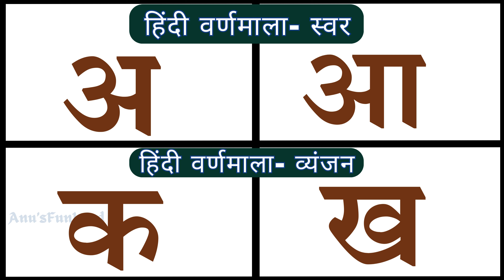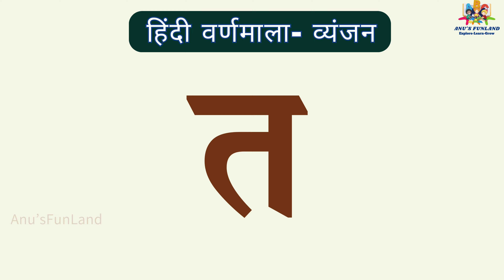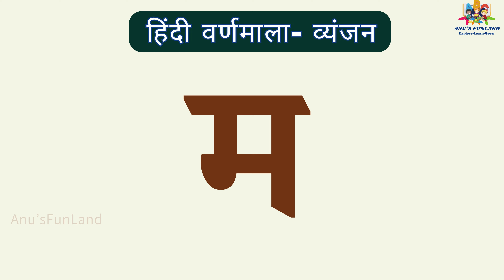Hindi Varnamala | Learn Hindi Alphabets Swar, Vyanjan |Pre School Learning Videos |Kids Educational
"Hindi Varnamala Wonderland: Kids Educational Journey!"

Designed for young minds, this captivating video explores the enchanting world of Hindi Varnamala for kids! 🌈 Join us on a delightful educational journey, as we unlock the secrets of the Hindi alphabet in a way that's both fun and enriching. From vibrant visuals to interactive learning, we ensure your child's linguistic adventure is filled with joy and knowledge. 🚀 Ready to dive into the wonderland of Hindi Varnamala? Watch now!